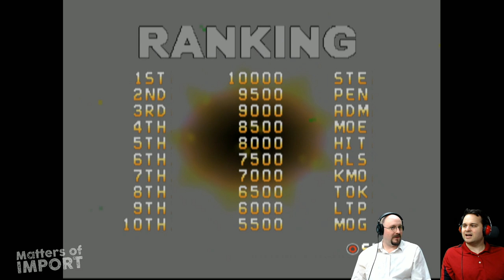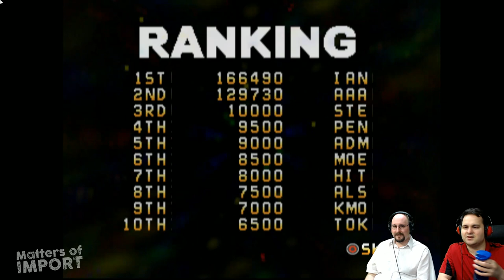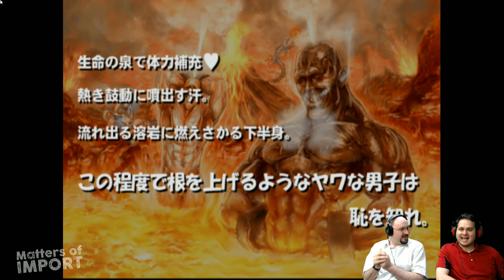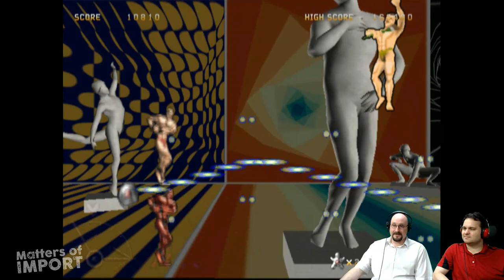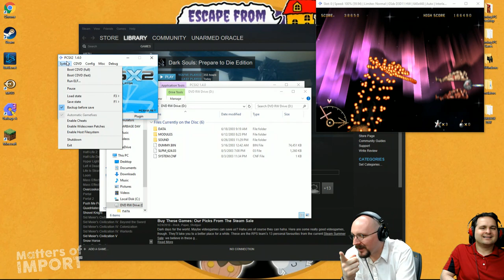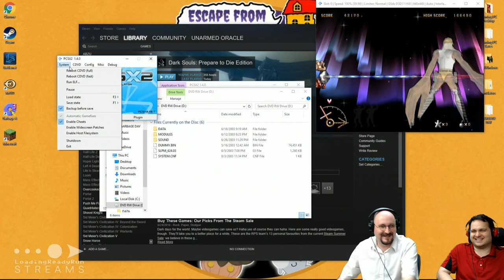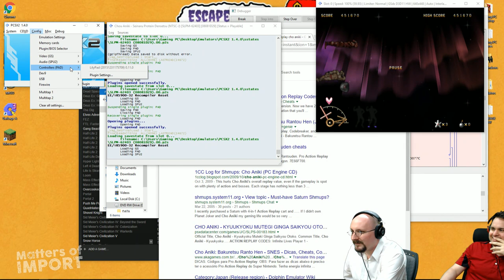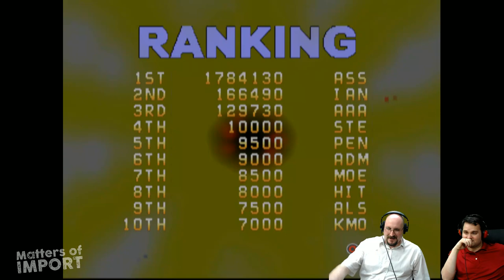Matters of Import — Chou Aniki Seinaru Protein Densetsu